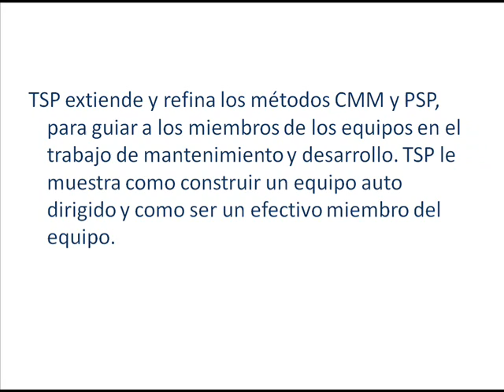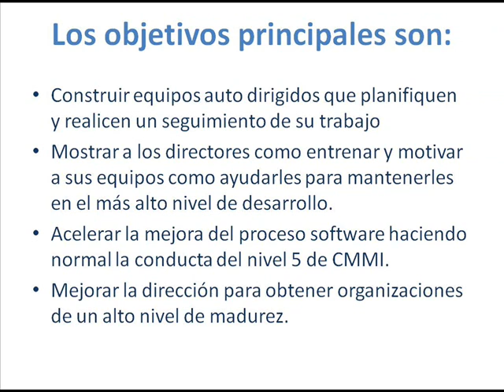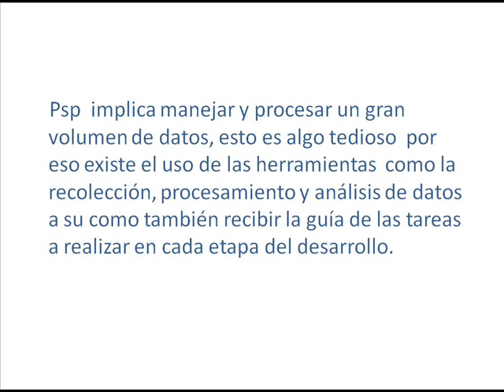CMMI, PSP y TSP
Este Es un video donde explica en Breve los modelos CMMI, PSP y TSP